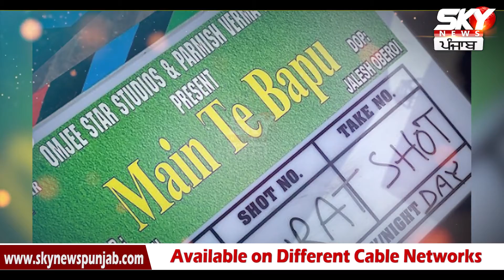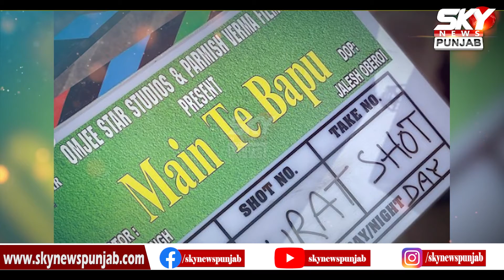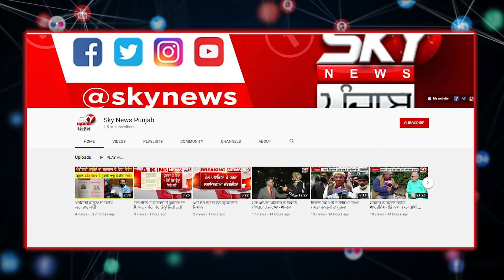ਆਪਣੇ ਪਿਓ ਦੇ ਨਾਲ ਮਿਲਕੇ ਇਹ ਵੱਡਾ ਕੰਮ ਕਰਨ ਜਾ ਰਿਹਾ ਹੈ ParmishVerma